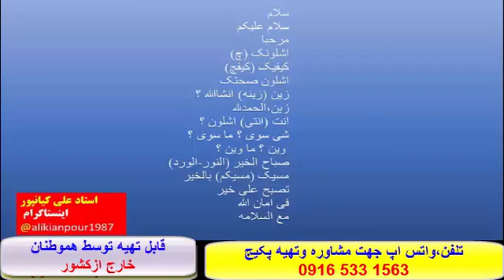آموزش کلمات ، قواعد ومکالمه عربی عراقی خوزستانی وخلیجی - استادعلی کیانپور